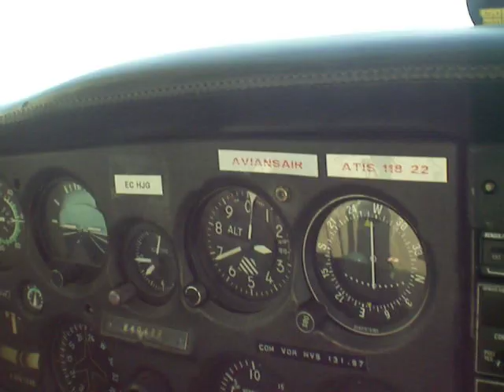Take-Off from Madrid Cuatro Vientos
Taking-Off from Madrid Cuatro Vientos (ICAO LECU) in a Cessna 152